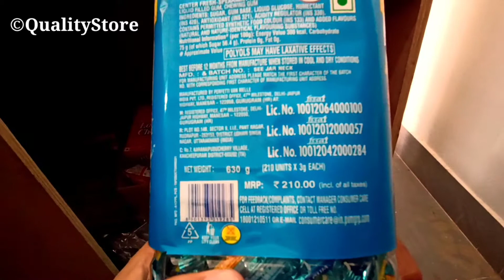Center Fresh jar price | Center Fresh wholesale price in India | Center Fresh Toffee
Center fresh wholesale price |
Center Fresh chewinggum price |

centerfruitwholesaleprice Centre fresh wholesale price in India
Centre Fresh wholesale price in India
Centre fruit and fresh price
Centre fresh chewing gum wholesale price center fresh price
Centre fresh Chingam
Centre fruit short shews
Centre fruit watermelon flavour
Centre fruit Candy flavour
 Centre fresh Kaise banta hai
Centre fresh ad